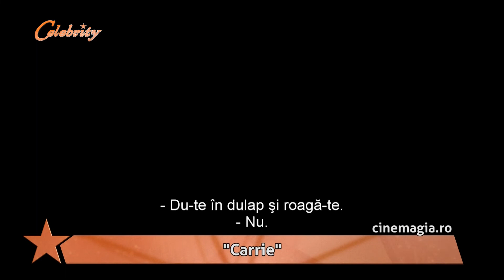Celebrity partea 3 (26 octombrie 2013)